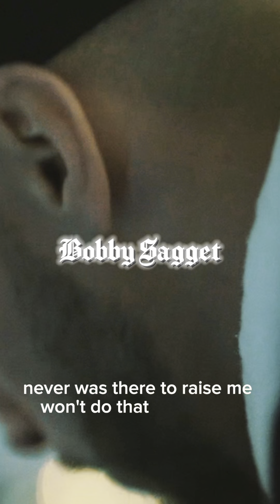I ain’t worry about it. Bobby Jordan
￼ here’s a old song from 2020 that I revisited for a video. The album is called Bobby Jordan the song is called. I ain’t worried about it. Enjoy.